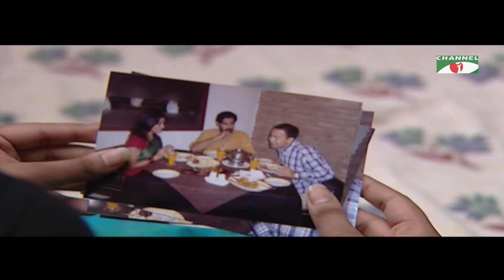Kobi | কবি | Ep-22 | Bangla Serial | Humayun Ahmed | Apurba | Tanzika | Tania | Shadhin Khasru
Drama: Kobi | কবি
Cast: Apurba | Tanzika | Tania | Shadhin Khasru
Script: Humayun Ahmed
Director: Meher Afroz Shaon

worldwide.